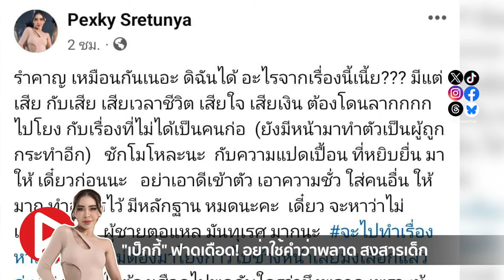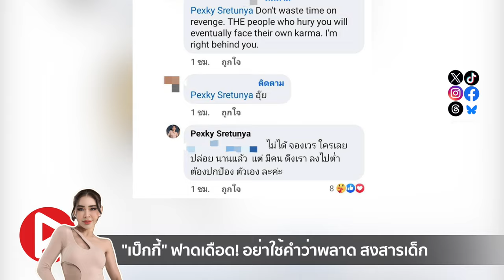ห้องข่าวพีนิวส์ | "เป็กกี้" ฟาดเดือดหลังถูกโยงไม่เลิก อย่าใช้คำว่าพลาด! สงสารเด็ก